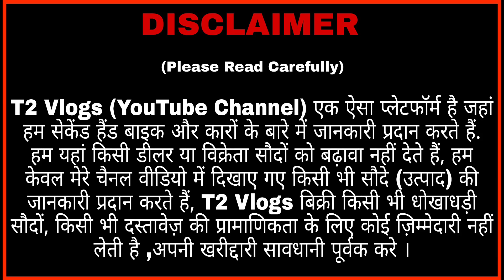Used Car For Sale || Direct Owner से गाड़ी खरीदे || Santro GLS || T2 Vlogs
No Dealership Direct Sale

डायरेक्ट ऑनर से गाड़ी खरीदे

_____________________⚠️WARNING⚠️______________________

T2 Vlogs (YouTube Channel) एक ऐसा प्लेटफॉर्म है जहां हम सेकेंड हैंड बाइक और कारों के बारे में जानकारी प्रदान करते हैं.
हम यहां किसी डीलर या विक्रेता सौदों को बढ़ावा नहीं देते हैं, हम केवल मेरे चैनल वीडियो में दिखाए गए किसी भी सौदे (उत्पाद) की जानकारी प्रदान करते हैं, T2 Vlogs बिक्री किसी भी धोखाधड़ी सौदों, किसी भी दस्तावेज़ की प्रामाणिकता के लिए कोई ज़िम्मेदारी नहीं लेती है ,अपनी खरीद्दारी सावधानी पूर्वक करे धन्यवाद ।